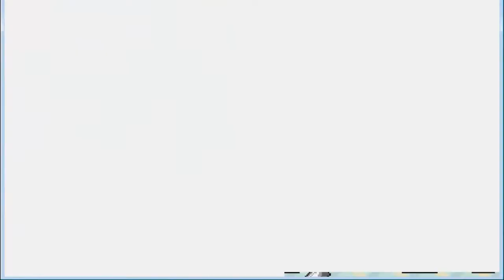Duo-Play with yukialaaaaa! Megaman:The Power Battle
Excuse the shoddy recording, it'll be better next time I use this I swear.  More of a recording test than anything! I join forces with my buddy yukialaaaaa to fail in an arcade game neither of us had played in ages:  Megaman:The Power Battle!
 I play as the terrible Protoman.